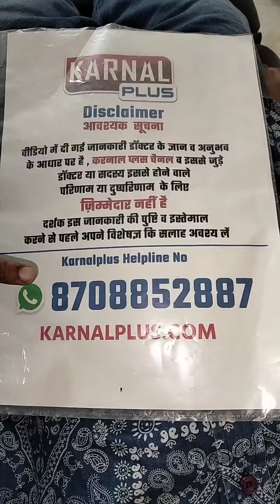ये 5 काम कर लो कमर दर्द को भूल जाओगे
For query